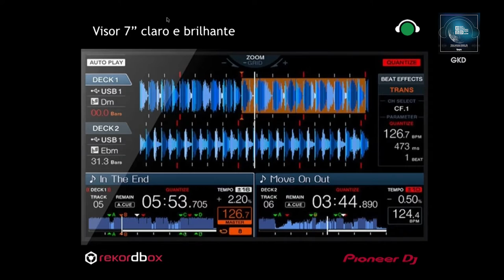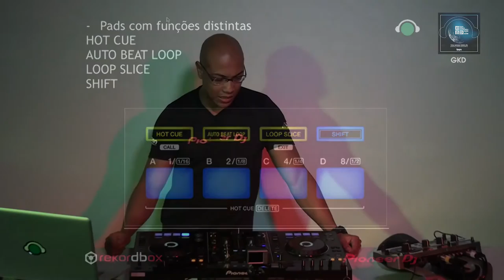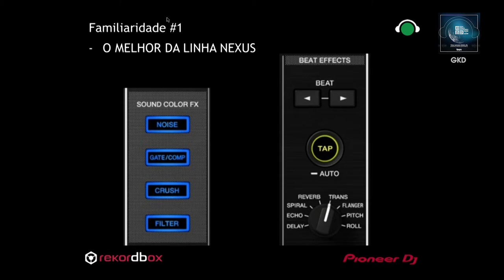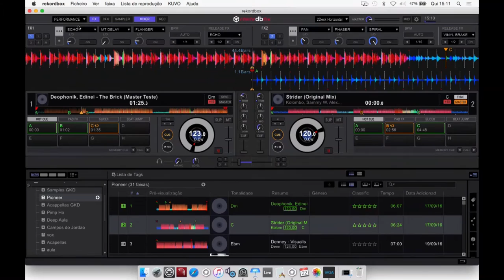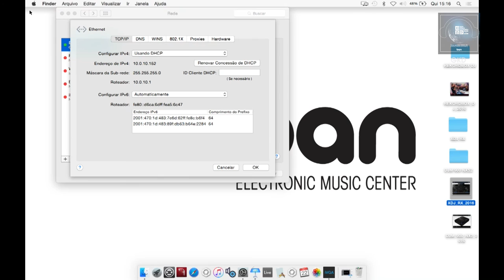GKD - XDJ-RX | Pioneer DJ Day | EME 2016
PRODUÇÃO MUSICAL
SÍNTESE SONORA
TEORIA MUSICAL